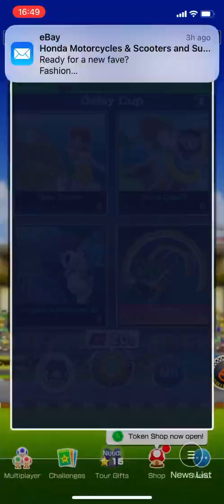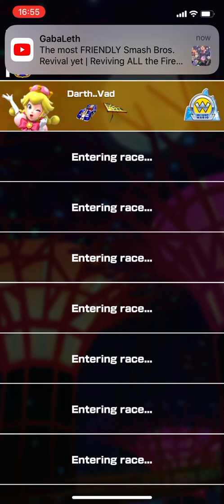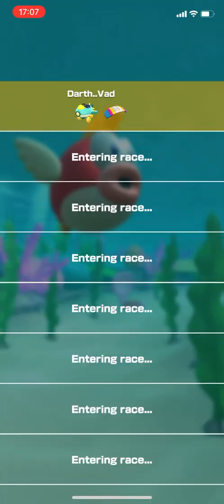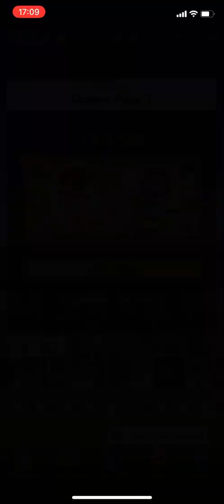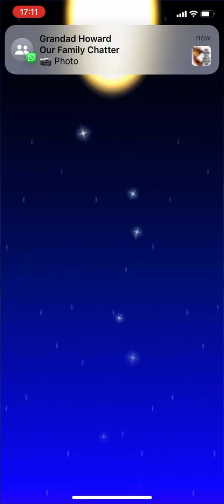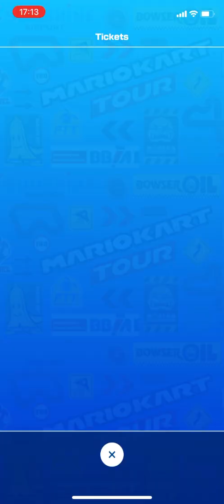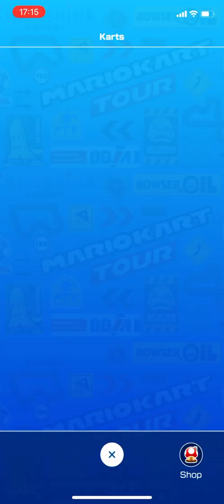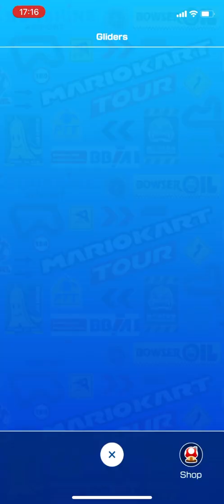Mario Kart Tour gameplay #426 (Ocean tour)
Game info
Name: Mario Kart Tour
Developer: Nintendo
Publisher: Nintendo
Platform: Smart Devices (iOS & Android)
Release date: 25th September 2019

If you would like to add me on the game
Player ID : 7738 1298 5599